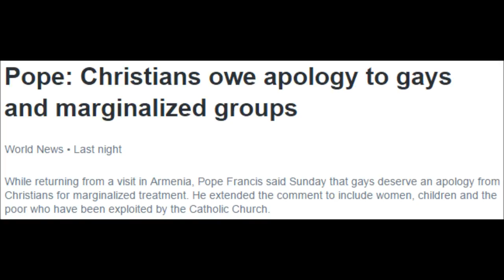Re: Pope Says Christians Owe Apology to Gays And "Marginalized" Groups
If you have Twitter, you know there is an option up above for Twitter Moments that will present different things going on in the world/social media. I saw this headline and as someone who believes in God, I don't agree AT ALL with what the Pope is saying.